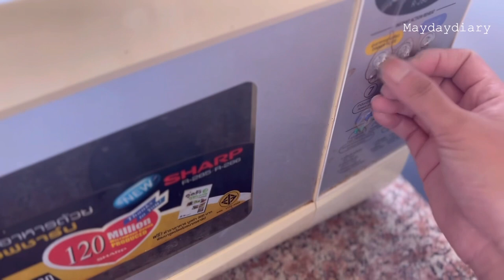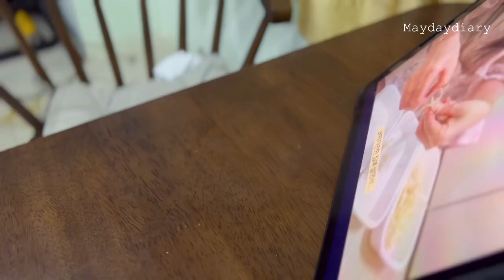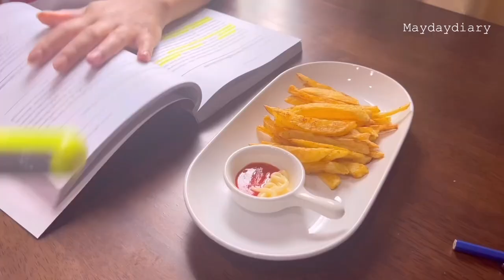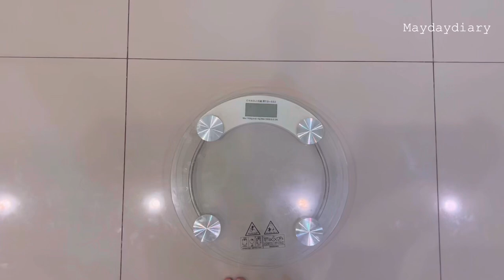Diet Vlog week4 🍠ทำif16/8 /เข้ากะดึก /ไอเดียทำอาหารแบบลดเครื่องปรุง/ลดน้ำหนักไม่เครียด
Weekนี้เจ้าของช่องทำงานเข้ากะดึกค่ะ
ต้องปรับเปลียนbalance เวลาให้เข้ากับการใช้ชีวิต
นอนเช้า ตื่นบ่าย ทำงานตอนกลางคืน บางวันอาจจะได้ทานอาหารแค่มื้อเดียว
ขอให้ทุกคนที่ได้ดูคลิปมีความสุขกับการลดน้ำหนักน่ะค่ะ❤️